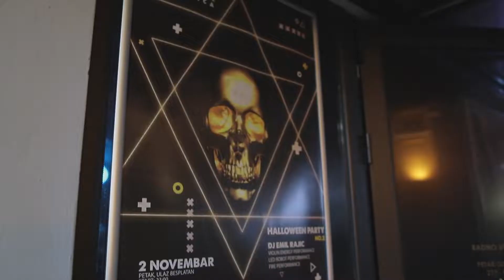DJ EMIL RAJIC - PINK RADIO SHOW - SEASON 2018/19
Violin live
Disco Queen performance
Fire show
Helloween performance

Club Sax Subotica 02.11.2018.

Video made by Visual team crew